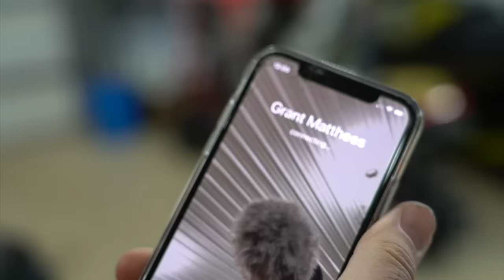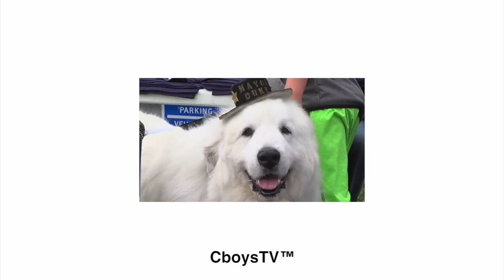HOW TO RUIN A JET SKI... Jet Ski vs. Polaris RZR RS1 ON ICE!!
-Every $5 spent gets you one entry towards winning our 2020 Kawasaki KX 450 with Polaris Timbersled kit!

In todays video, we reminisce over all the good times had with our now legendary Jet Ski. Some might even say the most legendary Jet ski on YouTube. Unfortunately, it is winter time and the lake is topped with a 2 ft layer of Ice. So we did what we do best.. Improvise. We gave our good friend Big Ken a call and asked him if we could borrow his New Polaris RS1 that we gifted him a few videos back. He of course said yes being thats pretty much always his immediate response. So we end up pulling the Jet Ski around with the RS1 and hit some nice jumps and do some nice whips it was pretty much like tubing. Until Big Ken showed up to announce he is the new Bangin' in training he hoped in the RS1 and within seconds destroyed the Jet Ski and then broke his Polaris RZR RS1. We were all pretty blown away.